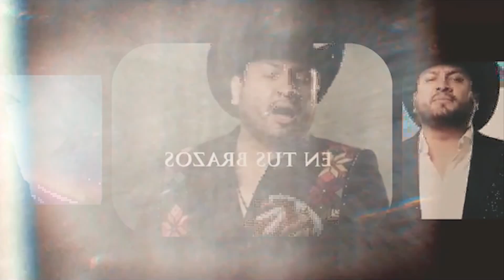Regalo de Dios - JULION ALVAREZ - Nota por Felix Castillo 3 GRUPERO